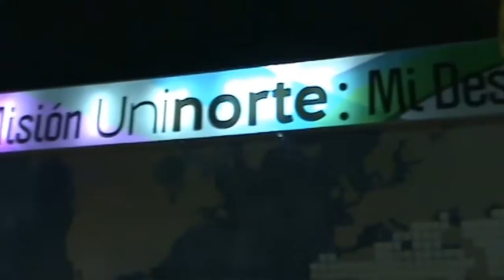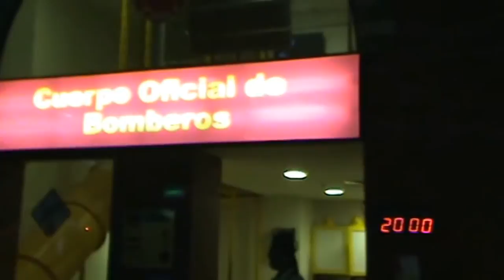Divercity Una Ciudad Divertida Estación De Bomberos Family Fun Travel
Divercity una ciudad divertida - Estación de Bomberos

Hola amigos en este video les muestro un dia de paseo en el parque de diversiones Divercity en la ciudad de Barranquilla Colombia gracias por visitar mi canal, si te gustan mis videos, regalanos un like, dejanos tus comentarios, comparte este video con tus amigos en tus redes sociales, puedes apoyarnos con tu suscripcion